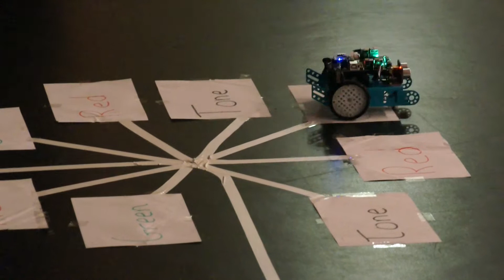Arduino Robots Competition